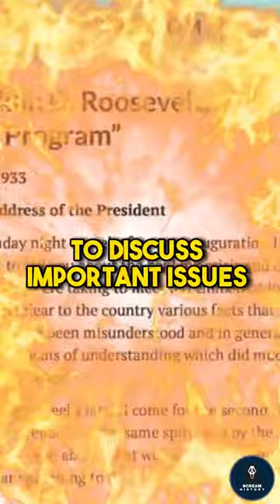When Franklin D. Roosevelt Suffered From Killing Disease | History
Strange Facts about Franklin D. Roosevelt:

In 1921, at the age of 39, Roosevelt was diagnosed with polio, which left him permanently
 paralyzed from the waist down. Despite his disability, he continued his political career and used a
 wheelchair or leg braces to move around, carefully concealing his condition from the public.
 Roosevelt's Secret Service codename during his presidency was "Rover" a name he reportedly
 chose himself. He used this codename during his travels and public appearances to maintain
 secrecy and security.
 Roosevelt became known for his "fireside chats," a series of radio broadcasts in which he directly
 addressed the American people to discuss important issues and provide updates on the
 government's actions during times of crisis, such as the Great Depression and World War II.